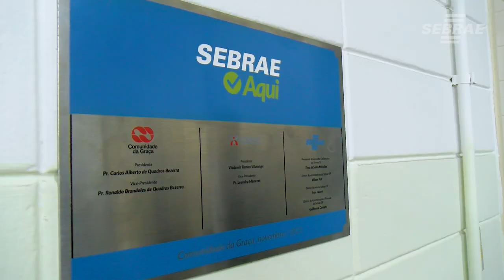Sebrae Aqui + inclusivo para ajudar empreendedores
Inauguração da 1ª unidade Sebrae Aqui da Zona Norte da Capital.